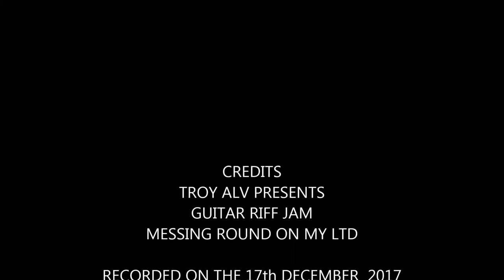105 Guitar Riff Jam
105 Guitar Riff Jam.
Just messing round with my LTD..
Recorded on the 17th December 2017